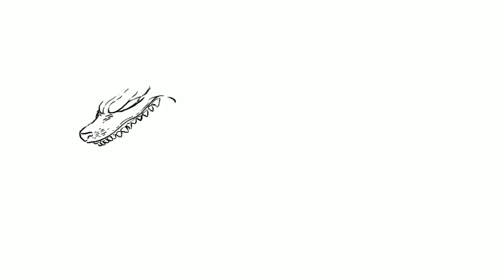아이패드프로 드로잉 #21 - The year 2019 is always pig day. / 개띠 가고 돼지띠 커밍순!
Title : The year 2019 is always pig day. / 개띠 가고 돼지띠 커밍순!

Drawing by procreate (ipad pro9.7)

Hi world! I’m DDuns
Enjoy drawing doodle